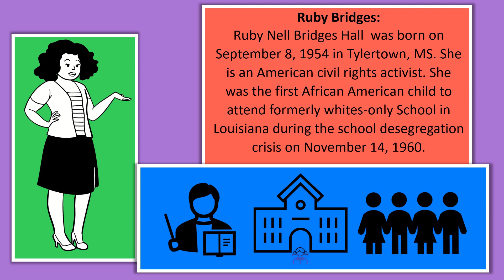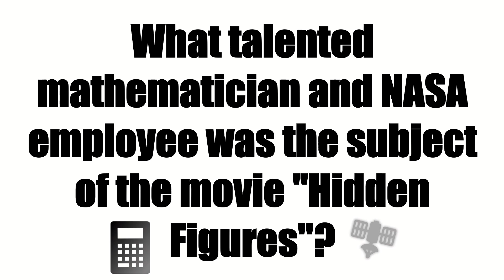Children's Black History Education Quiz 18 | AWESOME History!!!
Black Education Pioneer!
Children's Black History Education Black History Month Quiz:
Do you know Black History???

Here's a quiz to test your knowledge. Are you up for the challenge?
In this short educational video, made by KIDS for EVERYONE, you’ll learn the awesome facts African American (Black) History.

 In today’s quiz we’ll find out what brave girl became the face for the fight for school desegregation in the 1950’s!

Adventures in Homeschool
Where Everyday is an Adventure!!